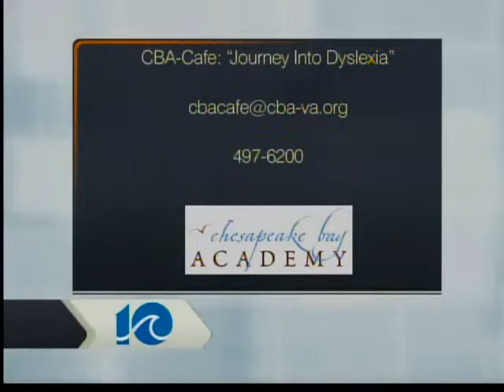Chesapeake Bay Academy